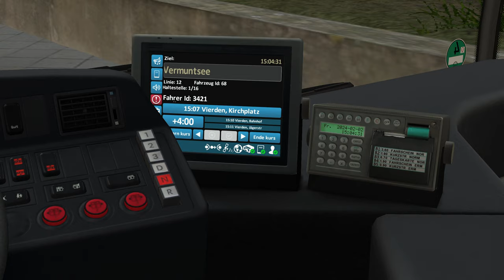OMSI 2 #008 | Steinkirchen V2 - Mit dem Citaro zur Seilbahn!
Vielen Dank für das anschauen unseres Videos, hier geht's zur Videobeschreibung

★Social★

*Besuche uns auf Twitter um auf dem laufendem laufenden zu bleiben: @simuplayaustria ;
  *Unser Discord: 5puGEDw. einfach im Discord auf Server beitreten klicken und diesen Code einfügen!

★Das Spiel★

  *Titel: OMSI 2 der Omnibussimulator
  *Genre: Simulation
  *Entwickler: Marcel
  *Publisher: MR Software
  *Veröffentlichung: 2011

★Eure Meinung★

  *Eure Meinung ist immer erwünscht!
  *Schreibt Kommentare und ihr werdet im Video erwähnt!
  *Natürlich gehen wir immer auf eure Spielideen ein!

★Ihr findet unsere Videos gut und wollt uns unterstützen?★

  *Bewertet das Video!
  *Empfehlt unseren Kanal weiter!
  *Folgt uns auch auf Twitter oder Instagram!
  *Natürlich freuen wir uns über Feedback!

★Unser Equipment★
  *Lenkrad: Thrustmaster T150 rs PRO
  *Schaltung: Thrustmaster TH8A
★Wichtiges für dieses Video★

   *Repaint: Privat (ÖBB - Postbus)

Doch jetzt noch einen schönen Tag und bis zum nächsten Video!